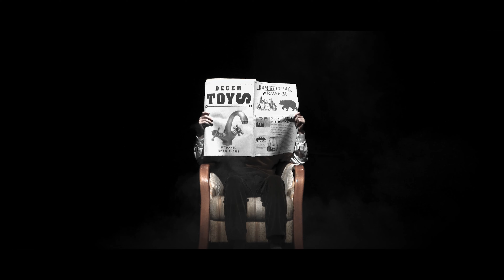"Męczeństwo Piotra Oheya" - SPOT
Do premiery zostało już raptem kilka dni!
"Męczeństwo Piotra Oheya" - 10 i 11 czerwca 2022 godzina 19:00, Dom Kultury w Rawiczu

Reżyseria:
Sylwester Różycki

Reżyseria świateł:
Karol Trzcieliński

Obsada:
PIOTR OHEY - Adrian Pruchnik
OHEYOWA - Agata Nadrowska
JAŚ OHEY - Oleksandra Holumbowska
ASIA OHEY - Olga Waleron
URZĘDNICZKI - Maria Szymkowiak, Małgorzata Wieruszewska
POBORCA - Maria Kośmider
NAUKOWIEC - Jan Marciniak
SZEFOWA TRUPY - Kinga Turek
SEKRETARZ PROTOKOŁU - Aleksandra Lipka
STARY MYŚLIWY - Damian Karliński
GŁOS NAUCZYCIELA - Michał Balcerek